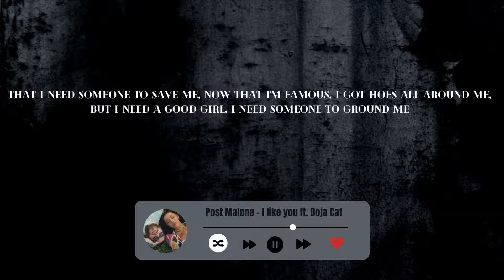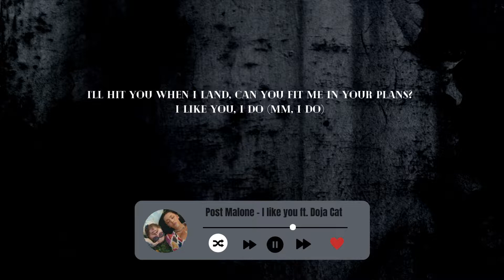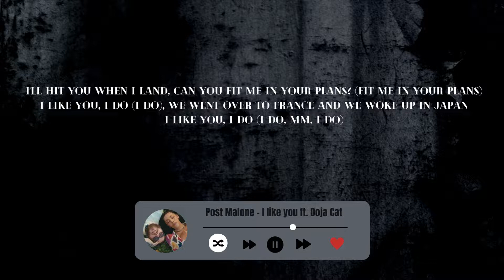Post Malone - I like you A Happier song (Lyrics) ft Doja Cat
Lyrics
Ooh, ooh, ooh
Ooh, ooh